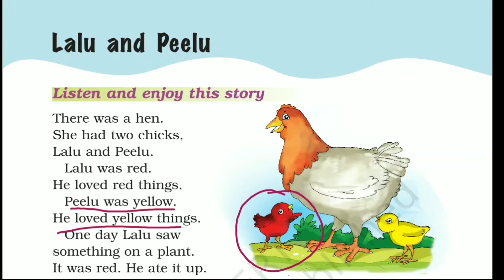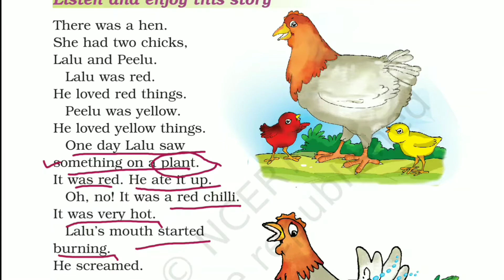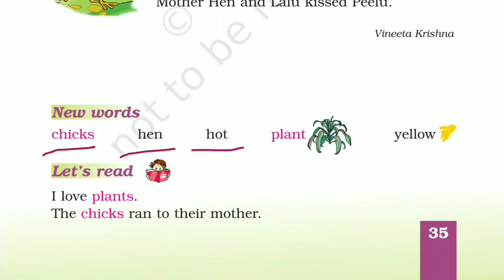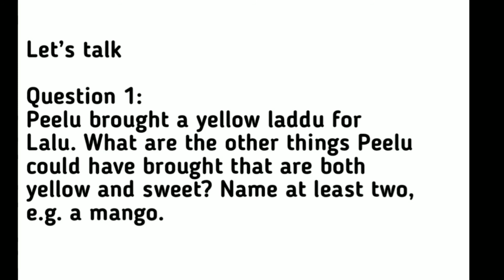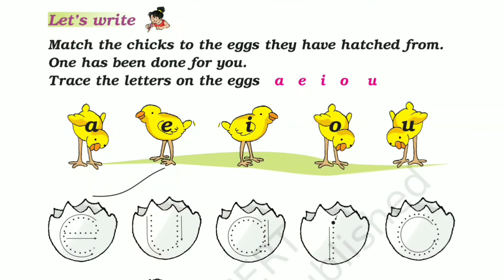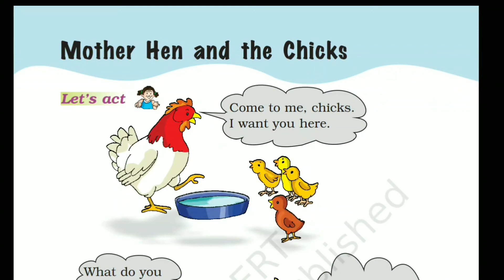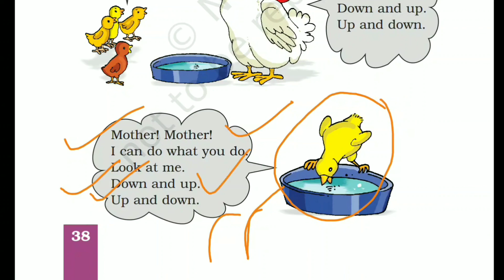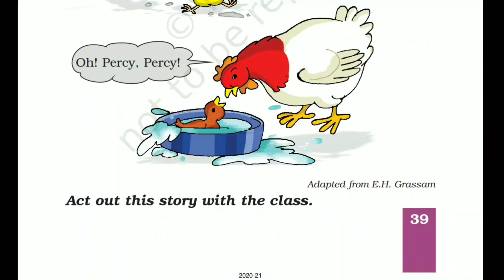Class 1 Lalu and Peelu with question answer full chapter हिन्दी में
Class 1 Lalu and Peelu with question answer full chapter हिन्दी में ‎@navdeep school classes

class 1

subject English

chapter :- Lalu and Peelu

Ncert Cbse

About 👇

In this video I will explain chapter class 1 lalu and Peelu with question answer .

if this video is helpful then please